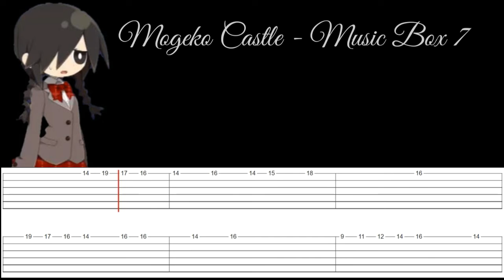Tabsheet - Mogeko Castle Theme (Music Box 7)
My first Tabs video, im just starting so thats the best i can do, hope you enjoy!

(ty nita for helping edit)